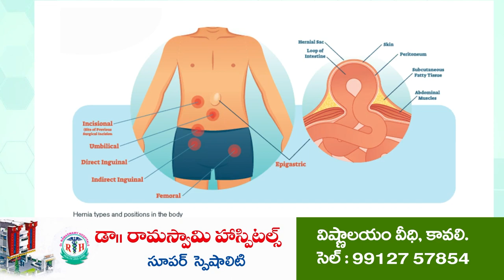ఆంజ‌నేయ‌స్వామి గుడిలో చోరీ @N3NEWS | Robbery in Temple | Hanuman Temple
- తాళాలు ప‌గ‌ల‌గొట్టి హుండీ ఎత్తుకెళ్లిన దుండ‌గులు
- సీసీ కెమెరాలు సైతం ధ్వంసం
- పోలీసుల‌కు ఫిర్యాదు చేసిన గ్రామ‌స్తులు